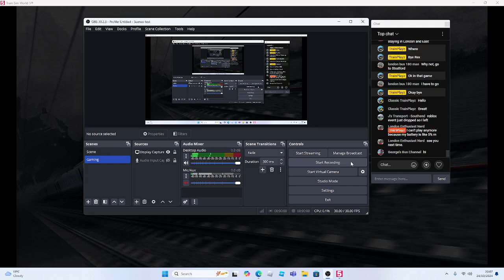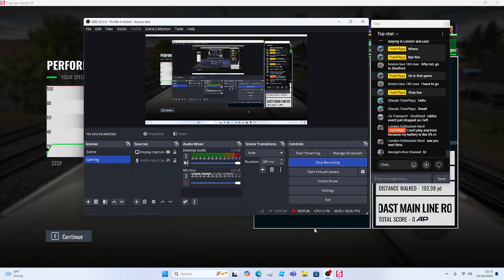East Coast Main Line Introduction Train Sim World 5